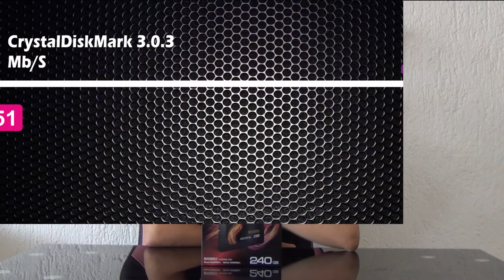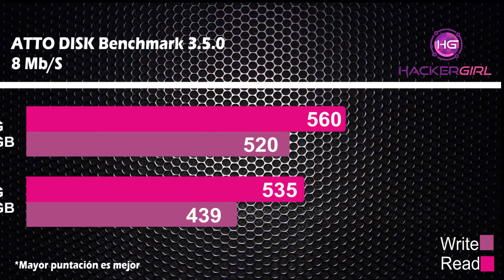Review | ADATA SSD XPG SX950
Esta semana les traemos la revisión de SSD Adata XPG SX950, diseñado para gamers y entusiastas que buscan soluciones de alto rendimiento con una garantía extendida de 6 años.